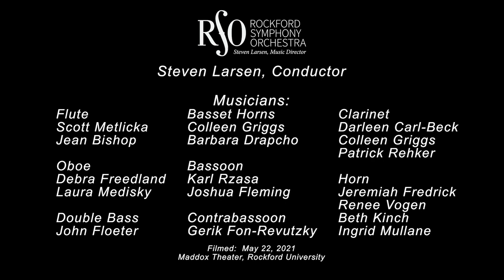RSO Woodwind Orchestra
Serenade in E-flat Major, Op. 7
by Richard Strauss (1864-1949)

Serenade No. 10 in B-flat Major (“Gran Partita”)
by Wolfgang Amadeus Mozart (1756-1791)
Steven Larsen, Conductor

Flute
Scott Metlicka
Jean Bisho

Oboe
Debra Freedland
Laura Medisky

Clarinet
Darleen Carl-Beck (Mozart)
Colleen Griggs (Strauss)
Patrick Rehker

Basset Horns
Colleen Griggs
Barbara Drapcho

Bassoon
Karl Rzasa
Joshua Fleming

Contrabassoon
Gerik Fon-Revutzky (Strauss)

Double Bass
John Floeter (Mozart)

Horn
Jeremiah Fredrick
Renee Vogen
Beth Kinch
Ingrid Mullane

Filmed May 22, 2021 at Maddox Theatre, Rockford University
by Treehaus productions.